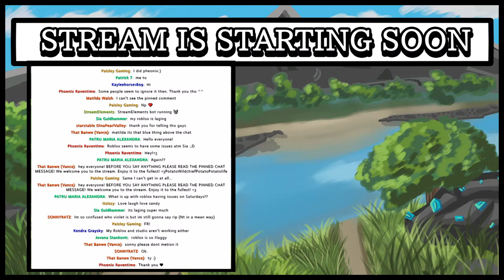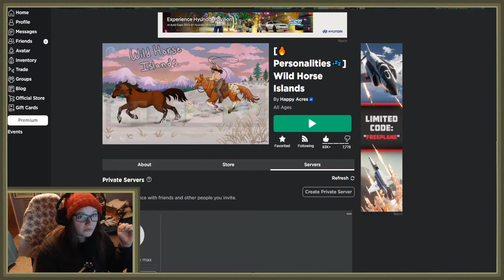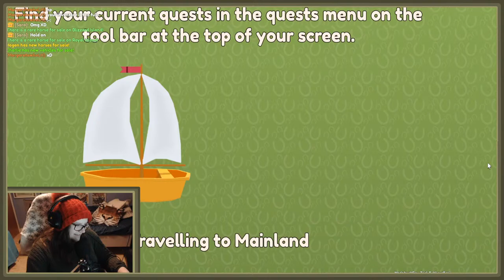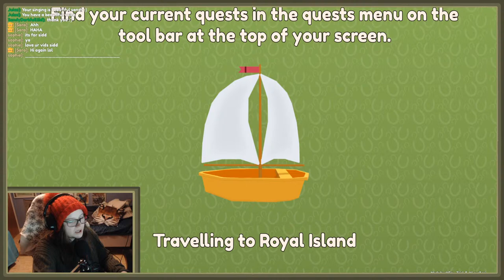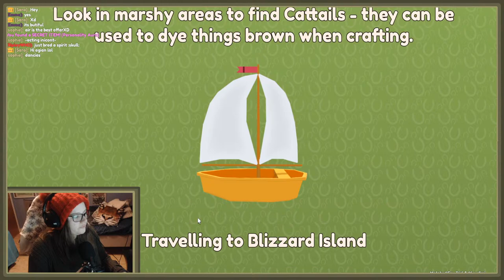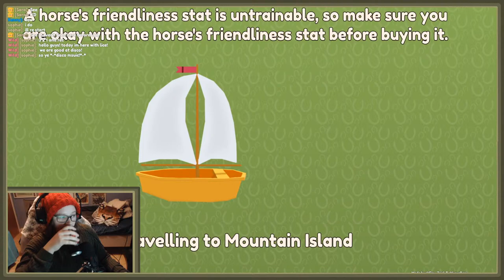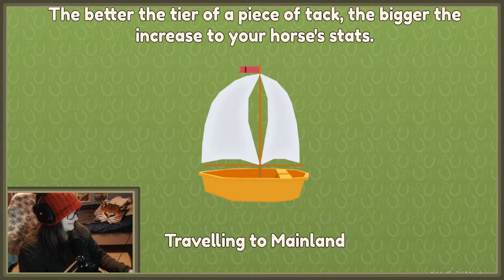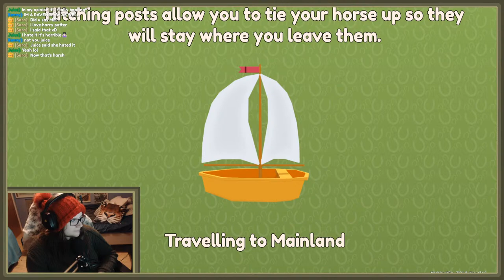[Roblox: Wild Horse Islands] Livestream! Join For A Chill & Star Stable Online! Training!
Hiya all, it is Saturday once again, and time for another stream. I am not gonna lie, I have been filled with stress and sleep loss this week so it has been a hard week with school XD :') So I apologize if I will not be 100 % Still been looking forward to hanging out with you guys ♥ As I mention in the title I might hop on my second account after a bit since oh boy that account needs some love :'D Hope you all are having a nice day ♥
Join me in-game if you can ♥
What region will it be on? Roblox
What time will it start?: 18:15 pm CET Time
How long will the stream be?: 1-3 hours
What horse will I ride?: Any horse I got!
Hope you will have a good time with me ♥

Have any questions? Ask away and I will try to answer all as much as possible ♥
        ♥Thank you all as always for your lovely and sweet support ♥